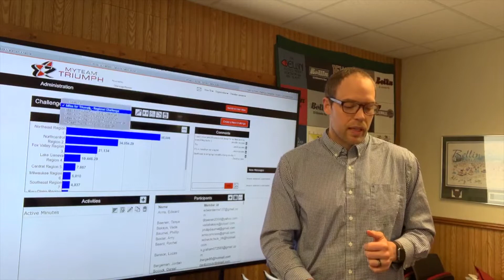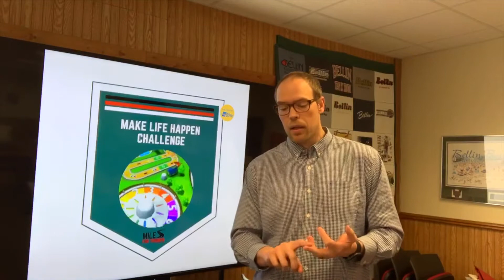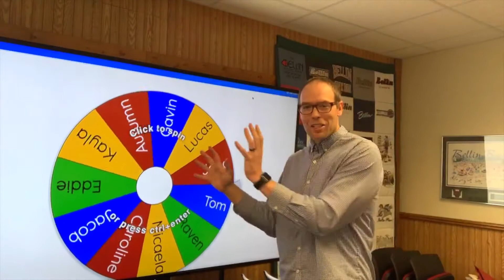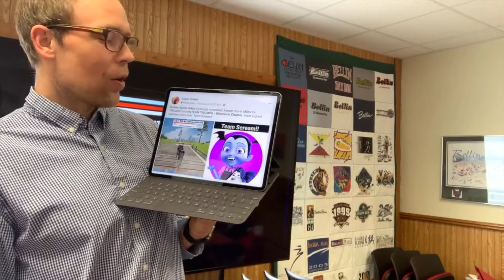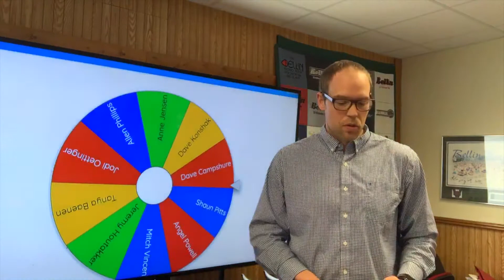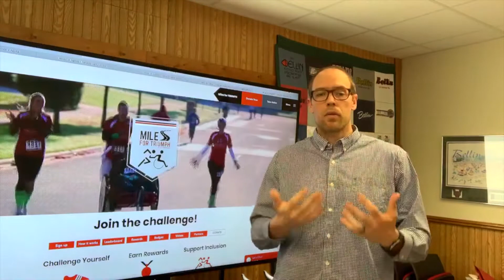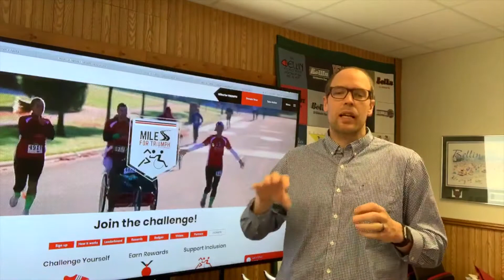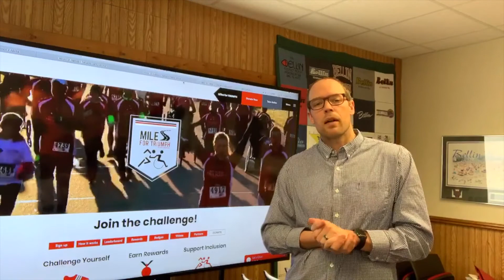Miles for Triumph Week 3 Update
Week 3 update!

Congratulations Dave Campshure for taking home the $50 Gift Card in the Keepin' it Squachy Challenge from Broken Spoke Bikes!

New challenges coming up:
- Like a Ross: April 22-29. Post your "Run Art" screen shot, tag David Konshak, LikeaRoss for a chance to win a Zwift Run Pod and a $150 Gift Card to Next Level Endurance!
- Power Up Challenge: SATURDAY, APRIL 25TH ONLY. Do two workouts of any type, duration and be entered to win 100 bonus active minutes for the Regional Challenge!
- May Marathon: May 1-26. Run 1 mile per day for a Marathon over the month all the way through the end of the stay at home recommendations. Three winners will be chosen for a Festival, Panera and Subway GC.
-mTT Means: During May 5th Giving Tuesday. Record and post a "mTT means. " video talking about what mTT means to you, the link to Miles for Triumph donation page. Three winners receive either Starbucks or Amazon Gift Card